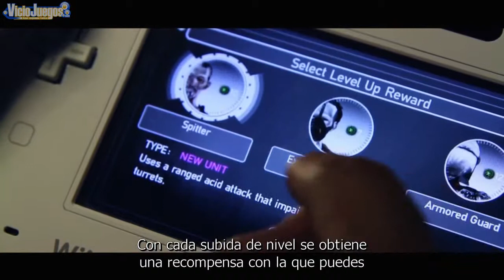ZombiU - In the eye #4 [Español] [720p]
Ubisoft explica en qué consiste el multijugador de Zombi U, con una mecánica de juego asimétrica.